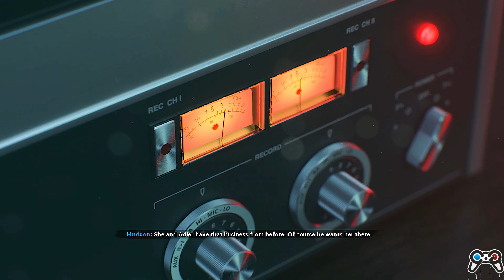Call of Duty: Black Ops Cold War Story Explained In Hindi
This video is a story explanation of Call of Duty Black Ops Cold War video game.

Extra
Perseus is not an individual -

Credits
Video by - TheDumbster
Mic - BM800 Condenser Mic
Video Clips Used In This Video - Gamer'sLittlePlayground and AFGuides